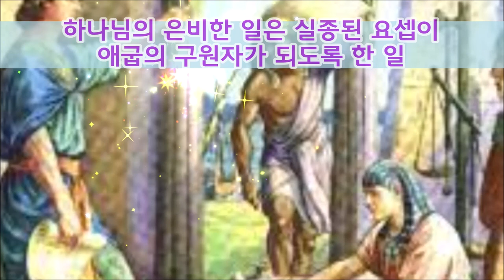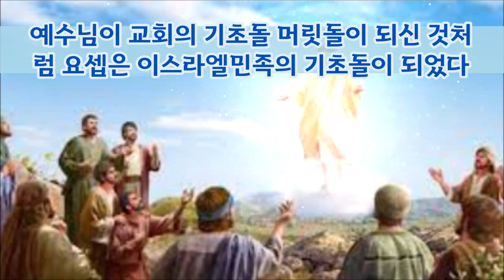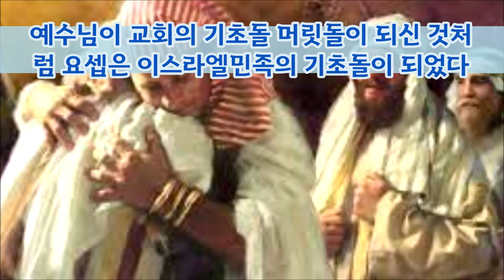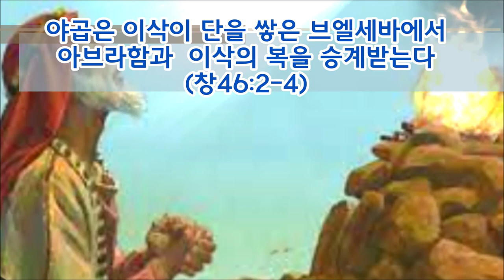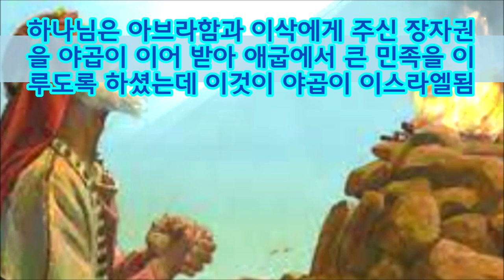(한글자막)야곱 요셉과 만나다( 창46:1-27)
야곱은 요셉실종사건 후 어떻게 성화되었을까요?
야곱은 요셉을 잃어버린 후 자신의 욕심과 노력을 버리고 오직 하나님의 은혜를 기다렸습니다. 야곱은 요셉을 만난후 진정 거듭난 이스라엘이 되었습니다.
그리고 이스라엘백성의 시작이 되었습니다.